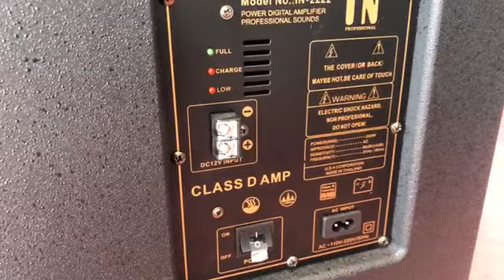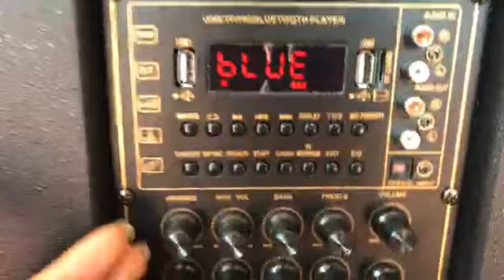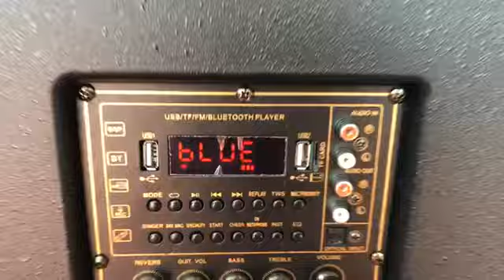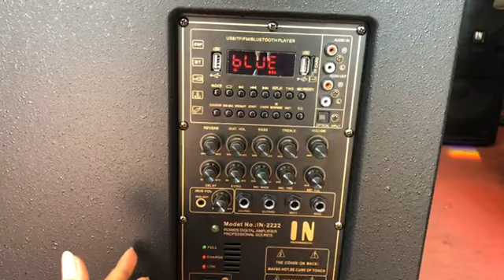ចេញទៅសៀមរាបម៉ូដថ្មី​ 2023 តម្លៃ 290$ ចូលស្តុកថ្មី​ ជាមួយ​កំរិត​ពីរោះ​​ និង​បន្ថែម​មុខងារ​ល្អៗ​